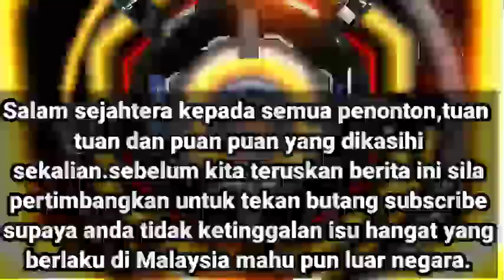KENYATAAN TELAH DIKELUARKAN! TARIKH BUBAR PARLIMEN DISERAH PADA ISMAIL SABRI! WOWWW!